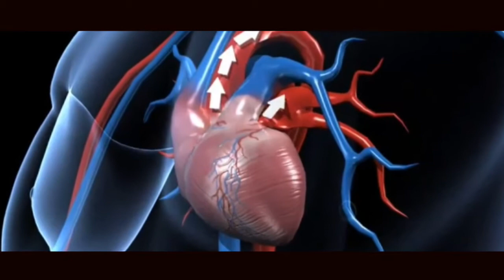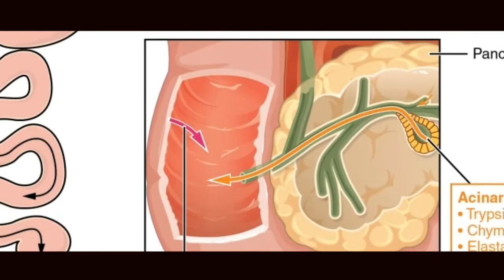பலரும் அறியாத நம் உடலின் ஆச்சரியங்கள் | Unknown facts human body | Thagaval kothu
WELCOME TO Thagaval kothu CHANNEL
      The human body is the structure of a human being. It is composed of many different types of cells that together create tissues and subsequently organ systems. They ensure homeostasis and the viability of the human body.

It comprises a head, neck, trunk (which includes the thorax and abdomen), arms and hands, legs and feet.

The study of the human body involves anatomy, physiology, histology and embryology. The body varies anatomically in known ways. Physiology focuses on the systems and organs of the human body and their functions. Many systems and mechanisms interact in order to maintain homeostasis, with safe levels of substances such as sugar and oxygen in the blood.

The body is studied by health professionals, physiologists, anatomists, and by artists to assist them in their work. humanbody Unknownfacts Unusualhuman. உங்களுக்கு எது போன்ற வீடியோகள் வேண்டும் என்பதை கமெண்ட் - ல் குறிப்பிடவும்.
Language should not be a burden to taste interesting story and international nnews. Atleast, watch english and other language story and review in tamil to know more about what is happening in the world.

தகவல்களை கண்டுகளிக்க மொழி ஒரு தடையாய் இருக்க கூடாது. குறைந்த பட்சம் அடிப்படை தகவல்களை அறிந்து கொள்ள தகவல் கொத்து யூடியூப் சேனல்

𝐀𝐧𝐲 𝐯𝐢𝐝𝐞𝐨 𝐨𝐫 𝐢𝐦𝐚𝐠𝐞𝐬 𝐢𝐧 𝐭𝐡𝐢𝐬 𝐯𝐢𝐝𝐞𝐨 𝐡𝐚𝐬 𝐛𝐞𝐞𝐧 𝐮𝐬𝐞𝐝 𝐨𝐧𝐥𝐲 𝐭𝐨 𝐜𝐨𝐧𝐯𝐞𝐲 𝐦𝐞𝐬𝐬𝐚𝐠𝐞𝐬 𝐭𝐨 𝐭𝐡𝐞 𝐯𝐢𝐞𝐰𝐞𝐫𝐬. 𝐈 𝐝𝐨𝐧'𝐭 𝐢𝐧𝐭𝐞𝐧𝐝 𝐭𝐨 𝐢𝐧𝐟𝐫𝐢𝐧𝐠𝐞 𝐭𝐡𝐞 𝐜𝐨𝐩𝐲𝐫𝐢𝐠𝐡𝐭 𝐨𝐟 𝐚𝐧𝐲𝐨𝐧𝐞.

Thagaval kothu
Pets in Tamil,
Biography  in Tamil,
Fantasy in Tamil,
History Movies in Tamil,
Hollywood in Tamil,
Mystery Movies in Tamil,
Romance in Tamil,
Science Fiction  in Tamil,
Sport in Tamil,
Suspense Movies in Tamil,
Thriller shortfilm in Tamil,
War in Tamil,
Tamil Movies review
Science in tamil